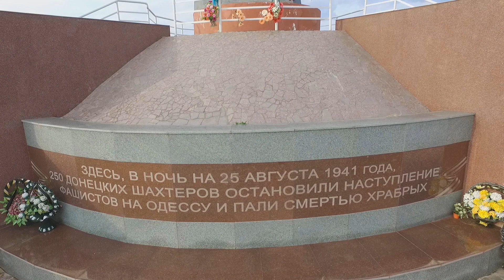412 береговая батарея/412 coastal artillery battery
В 1933 году было принято решение о строительстве на черноморском побережье Одессы, имеющим важное стратегическое значение, ряда береговых батарей. Одной из таких стала 412-я береговая батарея, которая была введена в строй в 1935 году в селе Чабанка.
Вот как описывает её Николай Николаевич Пустовойтенко в путеводителе за 1976 год "По Местам Боевой Славы Одессы": "Орудия батареи находились на новой, построенной накануне войны, защищённой железобетоном огневой позиции. Подача снарядов и заряжание орудий производились автоматически. Стрельба могла вестись на дальность до 40 километров.
Батарея строилась с рассчетом на работу в автономном режиме. Помимо орудийных двориков, здесь были возведены помещения с дизель-генераторами, хранилища топлива, мастерские, казарменные помещения для обслуги, башни наведения и пункты корректировщиков огня и т.п. Естественно, что все эти помещения располагались под землей, причем некоторые из них в три-четыре яруса. По некоторым сведениям, также был построен подземный туннель, выходящий к кромке Черного моря.

Кроме основного вооружения - 180-миллиметровых орудий, 412 батарея имела семь 45-миллиметровых орудий, батарею 82-миллиметровых минометов и три счетверенные пулеметные установки.

Основной задачей 412 батареи являлось прикрытие Одесского залива. Совместно с аналогичными по вооружению 411 береговой, она могла нанести сокрушающий кинжальный удар всем врагам, решившим подойти к Одессе с моря.
Командовал батареей капитан Н.В.Зиновьев, смелый командир, опытный артиллерист."

Испытать батарею в полной силе удалось уже спустя шесть лет, в страшном 1941 году. Батарея весьма успешно с первых дней боёв поддерживала своим огнём части Восточного сектора обороны. Когда же враг, а вместе с ним и бои стали приближаться к Чабанке, то нужно было не только поддерживать огнём пехоту, но и защищать саму батарею. Поначалу это удавалось, ценой неимоверных усилий и человеческих жизней, но с 20 августа 1941 года положение батареи стало ухудшаться с каждым днём и даже с каждым часом. В это время прибыла на помощь рота донецких шахтёров, не имевшая винтовок и вооружённая гранатами - по 5-6 штук на человека. Шахтёры вместе с отрядом Осипова остановили наступавшего противника, но и сами понесли большие потери.
Вот как эти события описывает одесский краевед, военный журналист и фотограф Анатолий Одайник: " Они (шахтёры) только прибыли утром в порт, батарею уже окружали румыны. Это подкрепление командование бросило на спасение 412-й. Оружия у них не было, только саперные лопатки, штыки и гранаты. Пока эта группа добралась до Чабанки - уже наступал вечер. Как раз на этой Старо-Николаевской дороге, уже недалеко от батареи, случился встречный бой. Рота шахтеров понесла большие потери, но сорвала захват батареи. Кого-то из погибших успели просто закопать..погибли не все. Оставшиеся в живых отошли обратно в сторону Одессы. Видимо уже сплошной линии обороны тогда не было." Понятно, что угроза захвата врагом батареи оставалась. И в ночь с 24 на 25 августа 1941 года её захват уже был неизбежным и тогда был отдан приказ взорвать батарею. Расстреляв весь боезапас, краснофлотцы в 7-8 часов утра с болью в сердце взорвали орудия, берегом моря вышли к полку Осипова и влились в него. 25 августа наши войска покинули Чабанку и Новую Дофиновку.
По некоторым сведениям с батареи существовал подземный туннель, выходящий к морю. И именно им воспользовались командир огневого взвода старшина Н.Е.Проценко, старшина связистов (он же минёр) Задой и два армейских минёра для эвакуации из батареи после её подрыва, который был ими осуществлён. "Задой по потерне перешёл на КП, где вместе с телефонистом и писарем разбили дизели и телефонный коммутатор и, облив все горючей смесью, предали огню все, что могло гореть. После чего старший сержант Задой (последний из батарейцев) вместе с рацией прошёл по берегу к Дофиновке, где соединился с товарищами."
Братская могила шахтеров до сих пор не найдена. Скорее всего, погибших похоронили в спешке, не обозначив могилы на местности и не зафиксировав их координаты. Сейчас место захоронения может быть занято воинской частью, различными постройками или дорогой. Тем не менее шансы на успех поиска есть, и поисковики из организации «Память и Слава» во главе с Леонидом Суховеем надеются найти останки погибших шахтеров во время вахты памяти, которая проходит в окрестностях Чабанки с 6 по 20 августа.
Сегодня частично сохранился первый ярус подземных казематов. По сведениям одесских диггеров, существует еще второй и третий ярусы, но они затоплены и доступ в них без специального снаряжения невозможен.